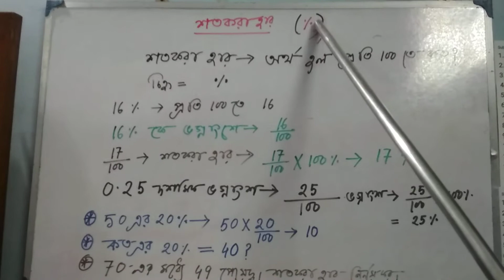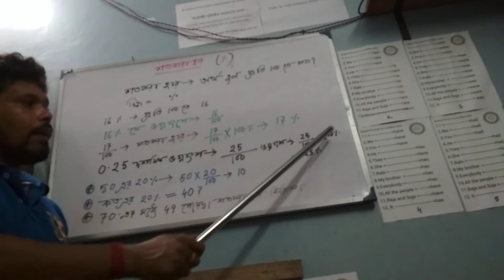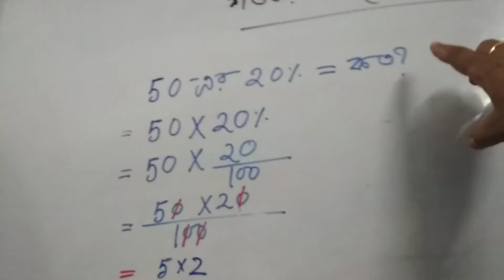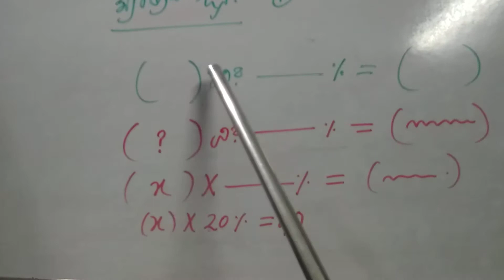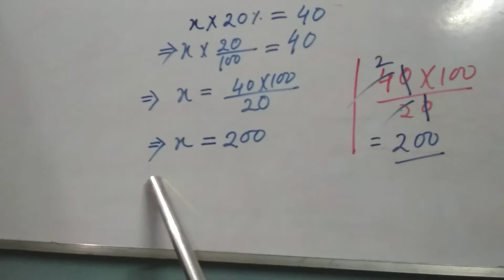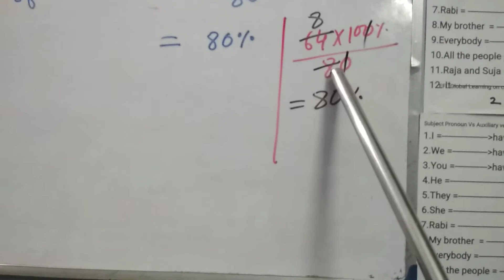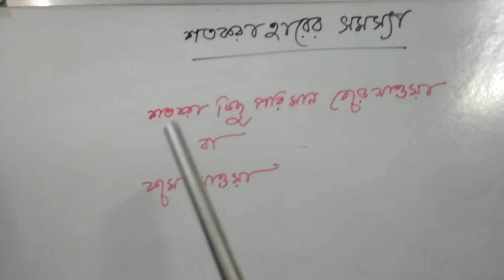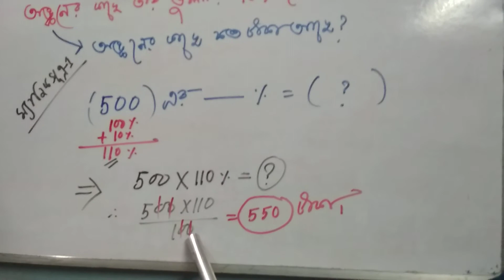Jnvst math 158 , Percentage : শতকরা হার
শতকরা হার একটি মজাদার অধ্যায় । এখানে সমস্যা গুলি বুঝতে পারলে সমাধান করা খুব ই সহজ । আমি চেষ্টা করছি এই অধ্যায়টি সহজ করে উপস্থাপন করার । এখানে দুটি ম্যাজিক সূত্রের উল্লেখ করলাম , যেগুলি অনেক বড়ো সমস্যার সমাধান করে দেবে অতি সহজে । প্রতিযোগিতা মূলক পরীক্ষায় সময় খুব গুরুত্বপূর্ণ বিষয় । সেক্ষেত্রে  ভিডিওটি খুব ই সহায়ক হবে ।
আমি চেষ্টা করছি ALL INDIA ADMISSION TEST  এর ছাত্র   ছাত্রীদের সাহায়ক অংকের ভিডিও আপলোড করার ।
প্রিয় দর্শক বন্ধুরা ,
Quick L চ্যানেল থেকে প্রতিযোগীতা মূলক সকল পরীক্ষার অংকের সহজ সমাধান কৌশল শিখে নিন । YouTube থেকে দেখার জন্য লিখুন
qljnvstmath1 , qljnvstmath2 , qljnvstmath3 এইভাবে পর পর নম্বর পরিবর্তন করে দেখে নিন বিভিন্ন এপিসোড গুলি । প্রতিযোগিতামূলক পরীক্ষার বই এর জন্য বুকিং করুন মেইল পাঠিয়ে ।
আমাদের সাথে যুক্ত থাকার জন্য নিচের লিঙ্ক গুলি সহায়ক ।

শতকরা হার